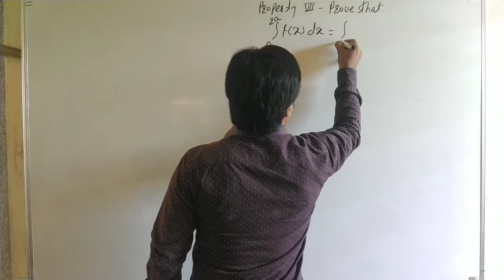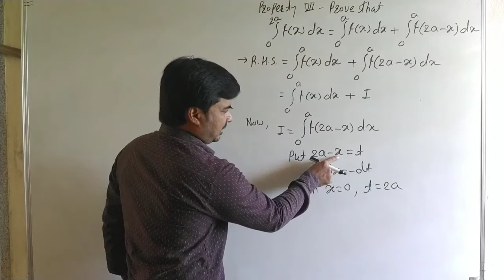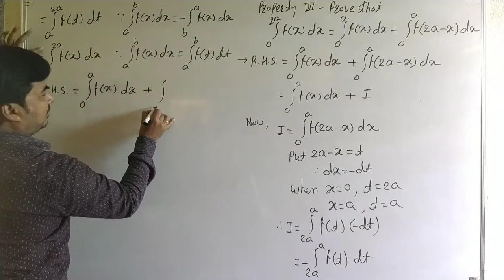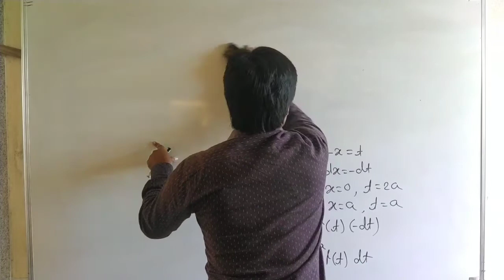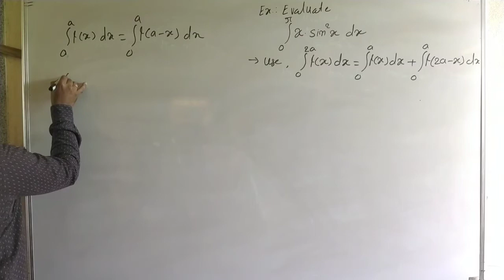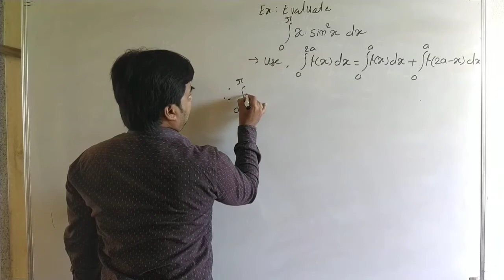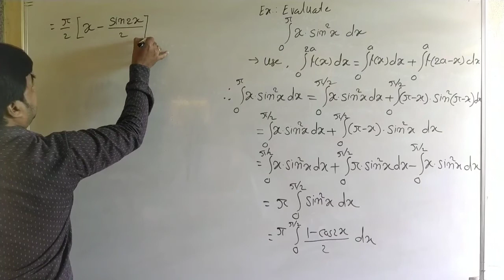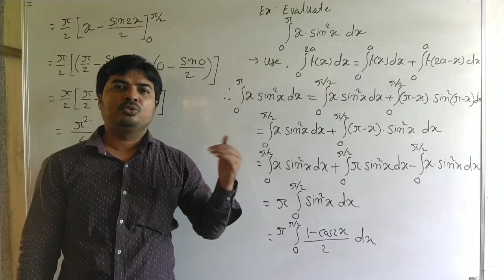Definite Integrals Lec10 : Properties of Definite Integrals : Property VII and examples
Class 12

to watch all lectures of this chapter 'Definite Integration' click the below link